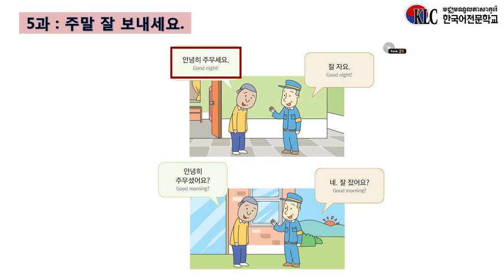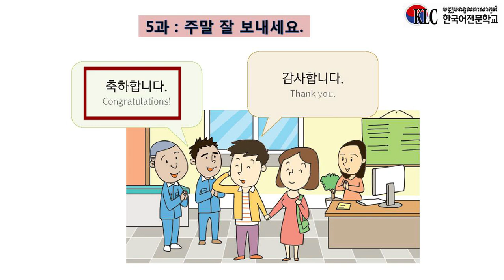[EPS-TOPIK BOOK I] Lesson 4 & 5 track 4과 & 5과 20-21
Lesson 4 & 5 track 4과 & 5과 20-21
prepared by : Korean Language Center, Cambodia